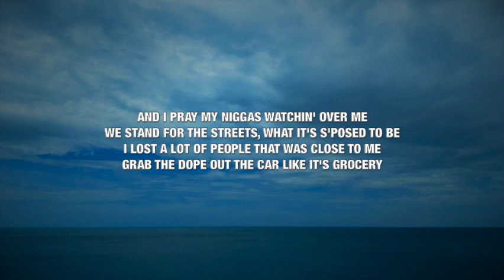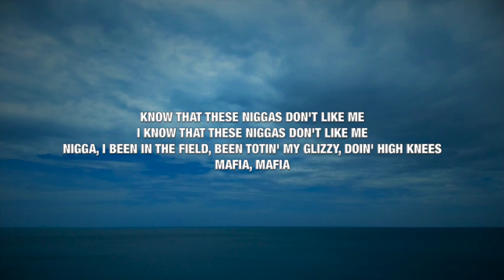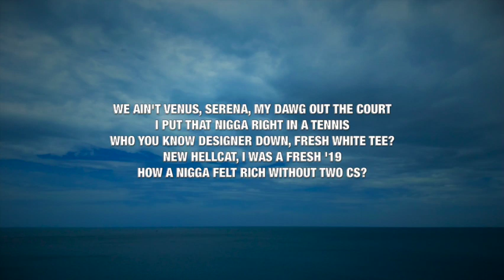Roddy Ricch - Real Talk - Lyrics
This video is lyrics for a song called "Real Talk" by Roddy Ricch